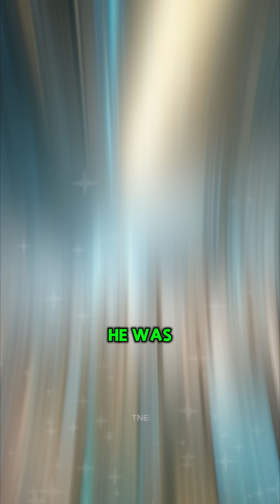Alan Shepard: The First Human to Touch the Edge of Space#spaceexploration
Alan Shepard: The First Human to Touch the Edge of Space#shorts
This short documentary reveals the dramatic story of Alan Shepard, the first American—and the first human to manually control a spacecraft—beyond the boundary of space. On May 5, 1961, his Freedom 7 mission became a milestone in the early space race between the United States and the Soviet Union. While Yuri Gagarin had completed the first orbit weeks earlier, Shepard’s flight marked a different kind of “first”: a controlled, piloted mission across the Kármán line. In just 15 minutes, Shepard demonstrated NASA’s growing capability and set the foundation for Apollo and the Moon landings that followed. This video presents the real, verifiable history behind a mission that shifted the balance of the Cold War and changed the trajectory of human exploration.